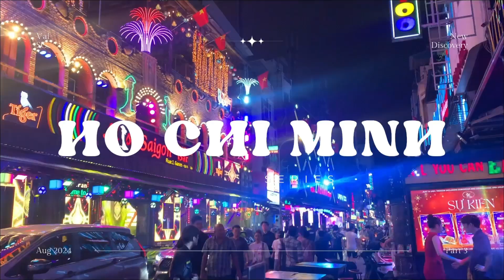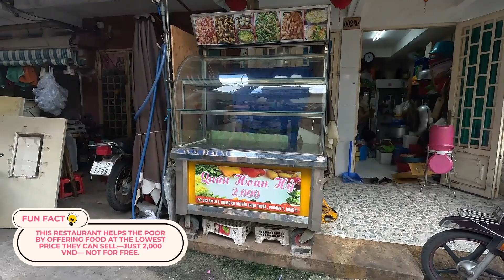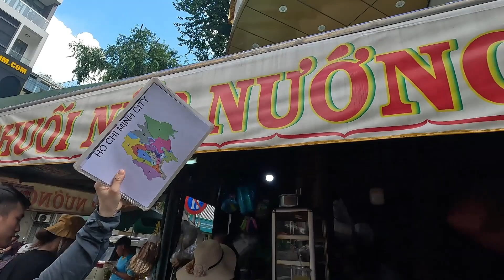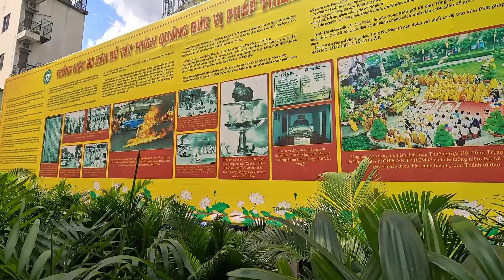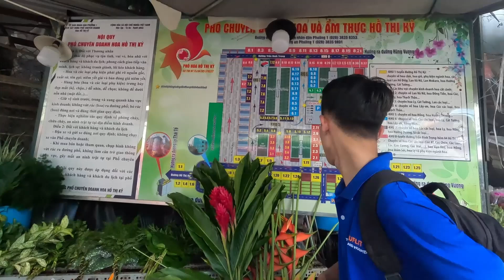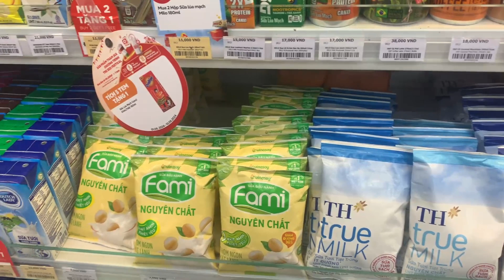What Do Locals Eat in Ho Chi Minh? | Saigon 2024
✿ Mabuhay! Join me as we booked a food tour!

✿ Have any travel spot suggestions for me? Share them below! ◡̈
Your support for my future adventure mean the world to me! ʚ♡ɞ